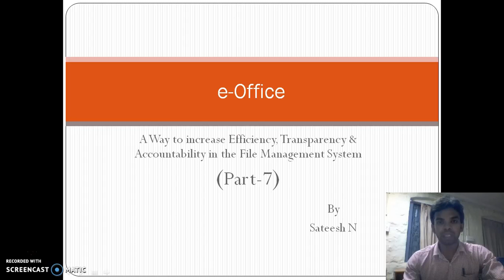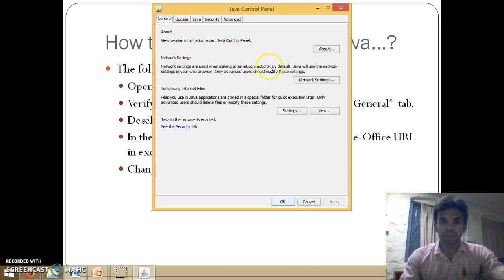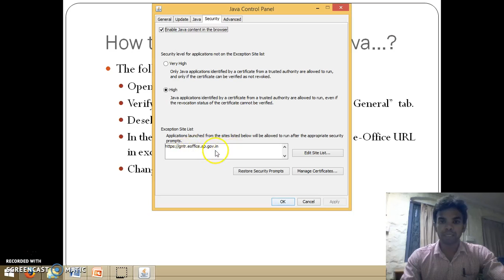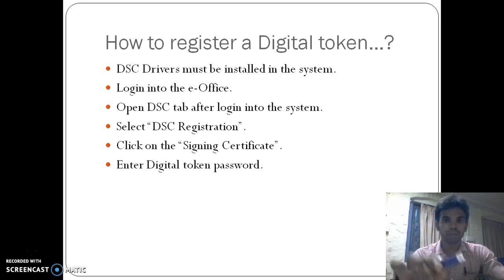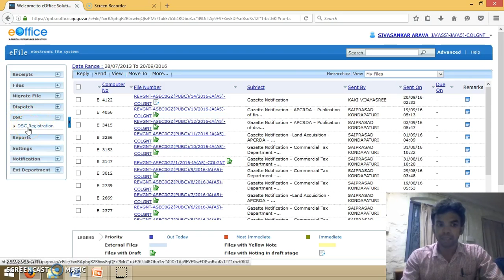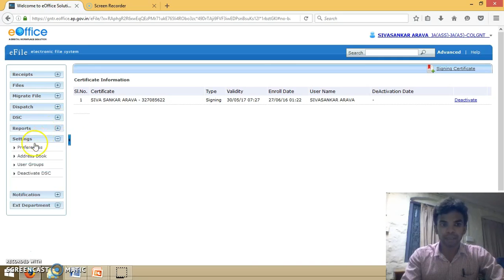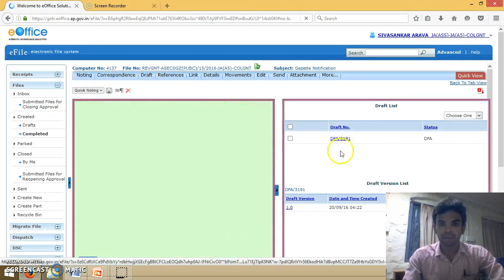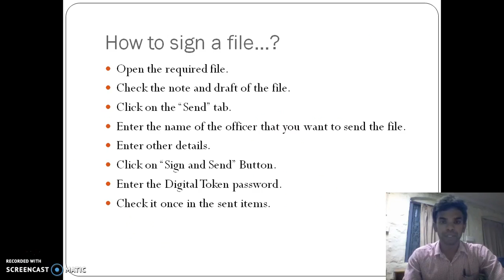e-Office_Telugu_Part-7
It Explains...

How to change the settings in Java...?
How to register a Digital Token...?
How to sign a file...?